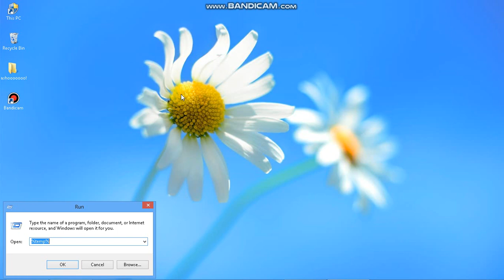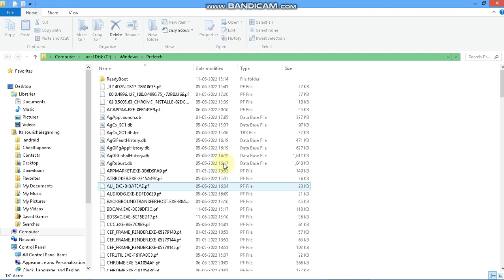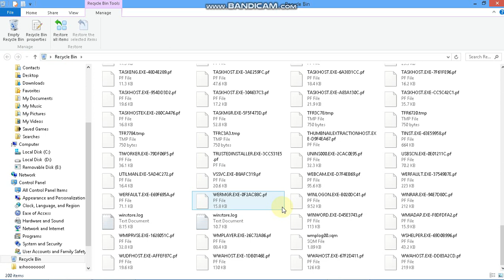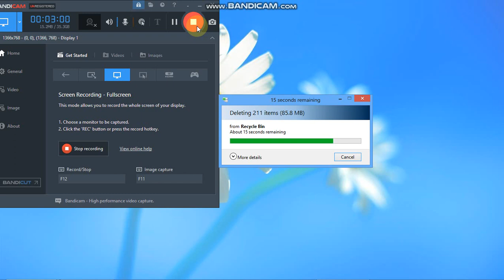the performece of my old laptop with fearlees song FT 2